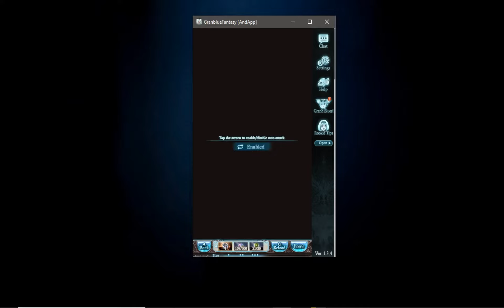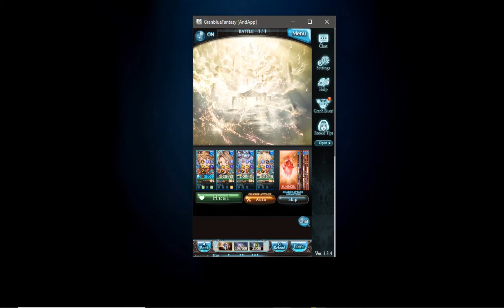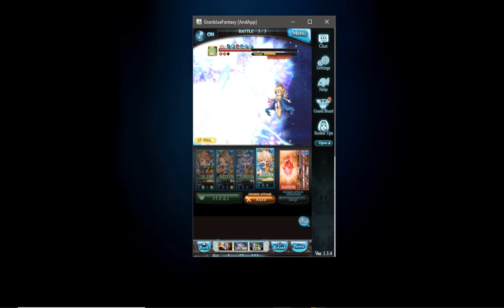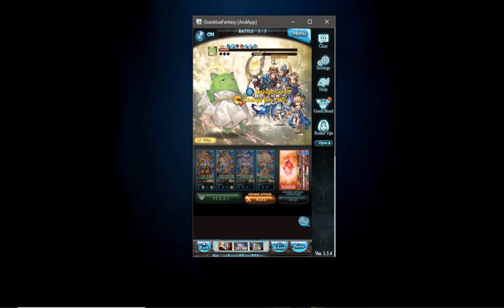Justice Thwarted [Maniac]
I tried to fight the enemy in the event with elemental water

enemy opponent tips with the strongest elements
fire, water, earth, wind, light, and dark

Game : GranblueFantasy
Event Collab : Im@s To the Skies Once More